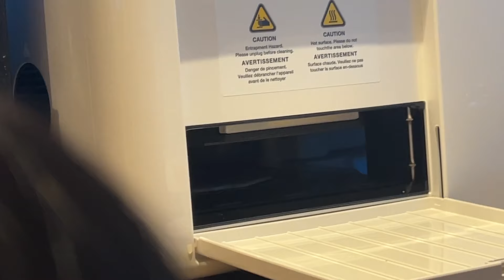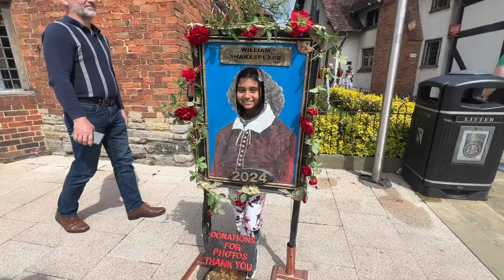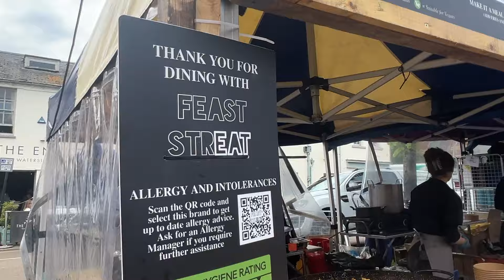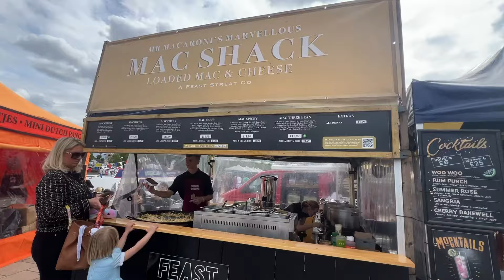UK Te Licence Pawar Por Amader Prothom Ato Lomba Trip | My Family Life In UK | Bengali Vlogger UK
Welcome to Dey's On Camera, an Indian Vlogger in UK I am a Bengali Vlogger and lives in UK. Through this video I will show you my daily life vlog  Oxfordshire UK. I will show you the small family lifestyle in UK . I hope you will enjoy watching this video.

Bengali Vlog | কি কোরে এত সাহসী